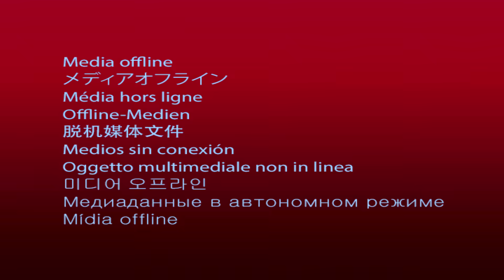ZONBI JALOU #9/ zone trop Visye,Zen pete MARTINE volè mari Madana yo tonbe Goumen